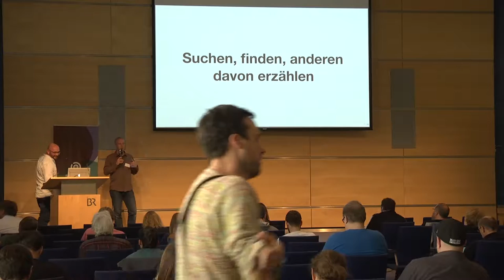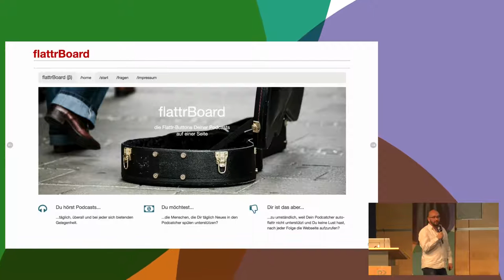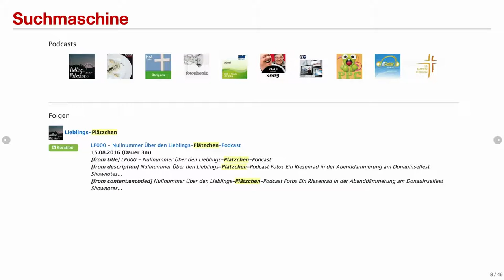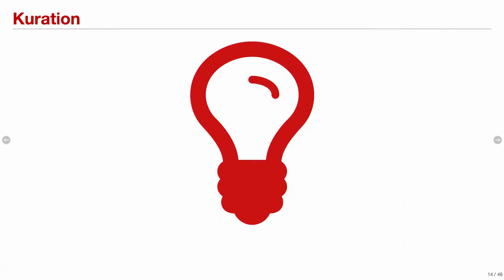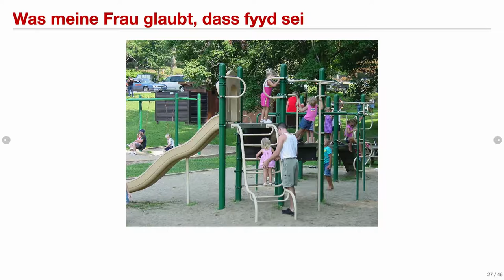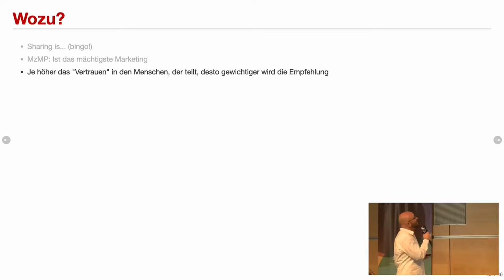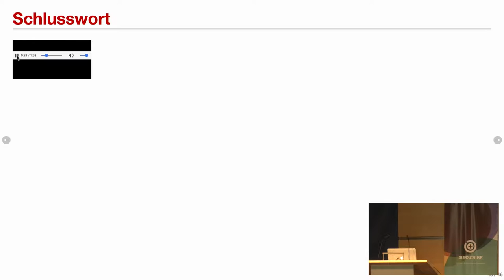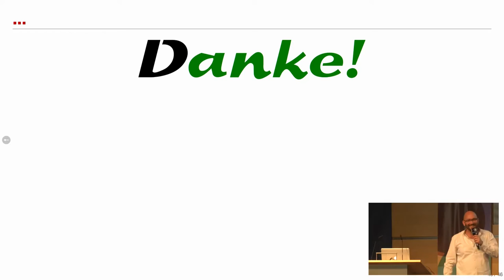SUBSCRIBE 8: fyyd (Christian Bednarek)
Christian Bednarek ist der deutschsprachigen Podcastlandschaft durch sein Projekt Hörsuppe wohlbekannt, mit dem er ein wenig das "Fernsehprogramm" für geübte Podcasthörerinnen und -hörer bereitstellte. Jetzt zieht er weiter und entwickelt ein umfangreicheres, gut durchsuchbares Podcastverzeichnis (fyyd), um neue Herausforderungen anzugehen und Möglichkeiten zu schaffen.

Christian Bednarek